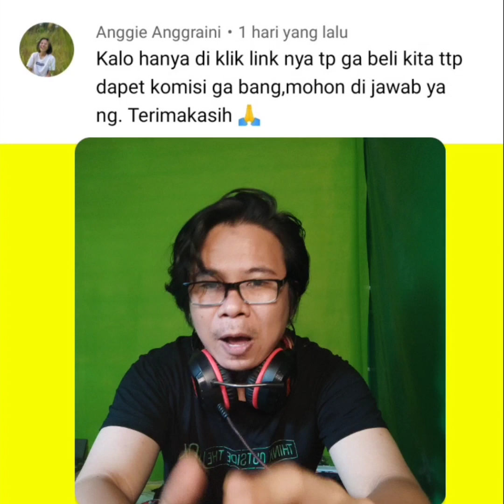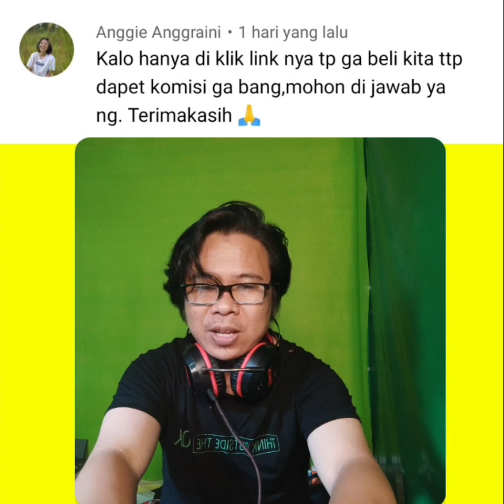CARA KERJA SHOPEE AFFILIATE PROGRAM ‼️ DIKLIK AJA APAKAH DAPAT KOMISI?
Cara kerja Shopee affiliate program, bagaimana cara kerja Shopee affiliate program, bagaimana cara agar menghasilkan uang dari Shopee affiliate program.
cara share link produk Shopee affiliate